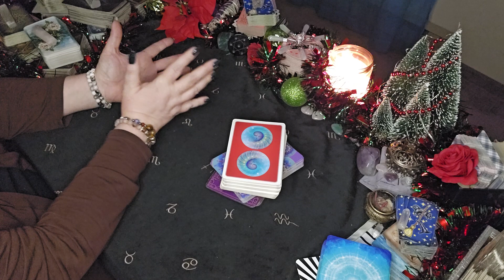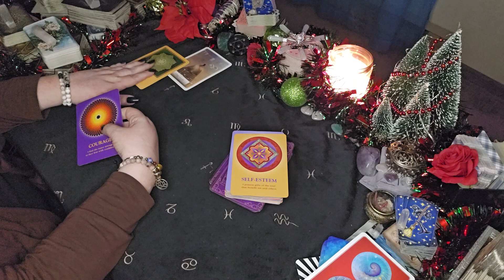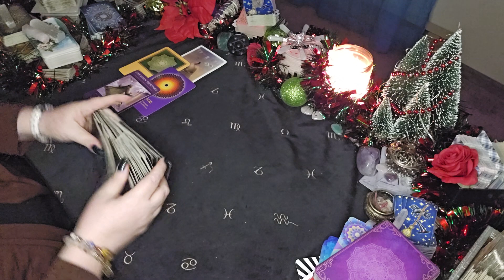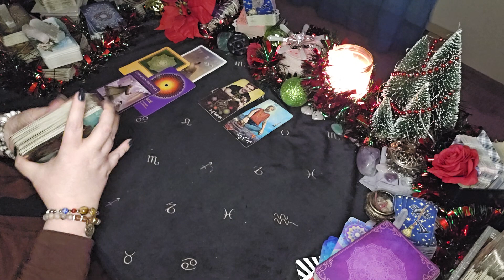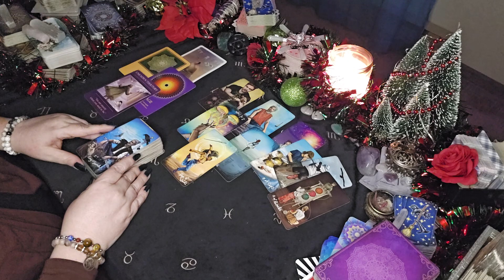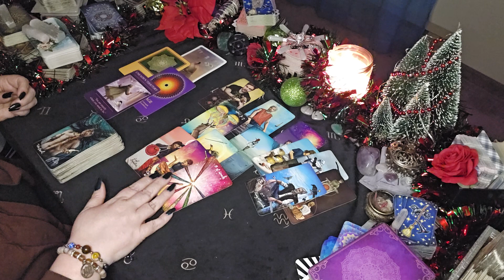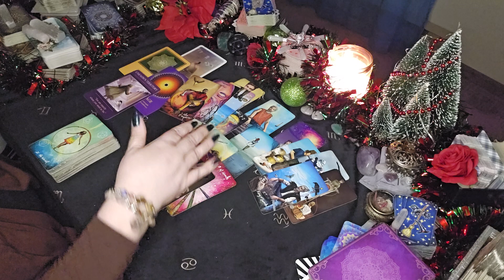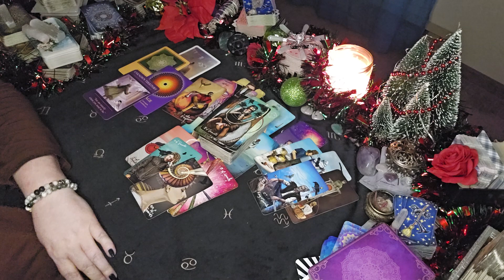Aquarius Tarot - Your Whole Experience Is About To Change |Tarot Reading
Sun/Moon/Rising/Venus/Jupiter
This means: